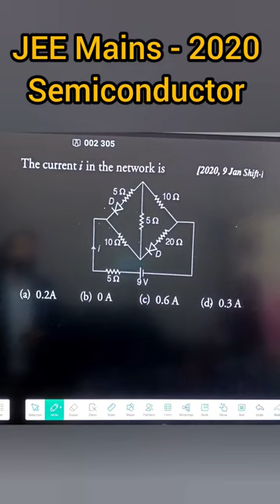Jee mains -2020 semiconductor